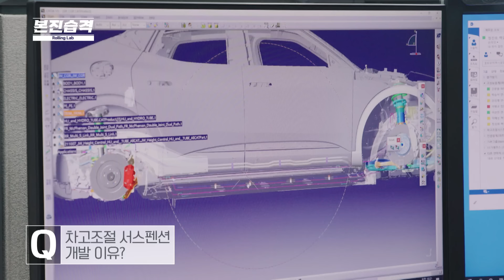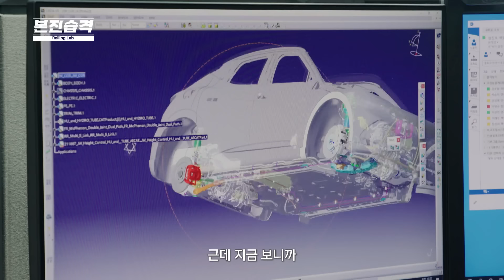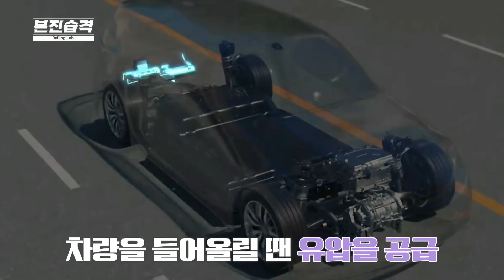원하는 순간 스포츠카로 변신! 롤링랩 RN22e의 차고조절 서스펜션 개발 스토리 | 본진습격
일상 속에서 스포츠카를 즐기고 싶다면?
롤링랩 RN22e의 차고조절 서스펜션은 필수!

지면 가까이 주행하며 즐기는 슈퍼카의 부드러운 감각!

01:26 원하는 순간, 스포츠카로 변신! 차고조절 서스펜션 전격 해부
02:10 차고조절 서스펜션 개발 이유
05:33 RN22e 차고조절 서스펜션만의 특징
07:53 차고조절 서스펜션 공급&회수라인이 8개가 아닌 4개 밖에 없는 이유
08:56 일반 차종에 적용을 목표로 구조적인 문제까지 개선, 개발 중인 롤링랩